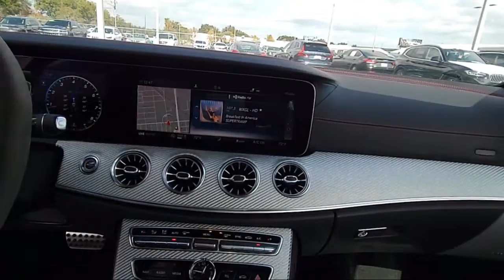2020 Mercedes-Benz E-Class AMG E 53 St. Petersburg Tampa Clearwater Bradenton Palm Harbor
2020 Mercedes-Benz E-Class AMG E 53 Stock Number: P319531 Vin:W1K1J6BB2LF139847.